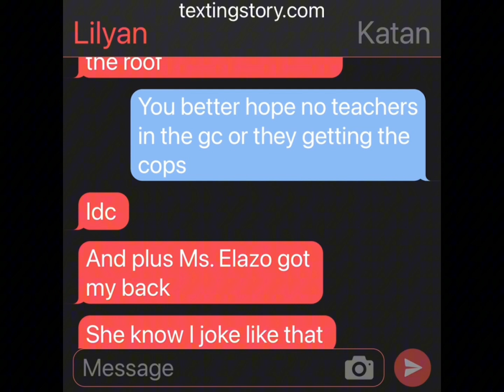The Popular Boy Is In Love With The New Student (Part 2)